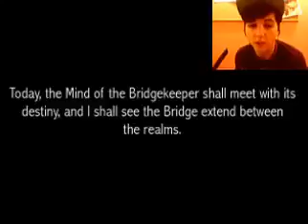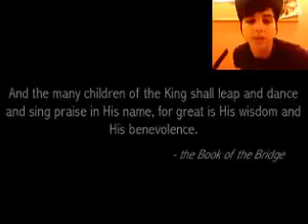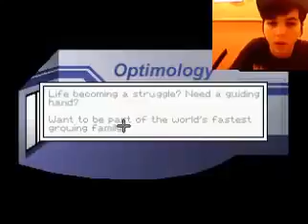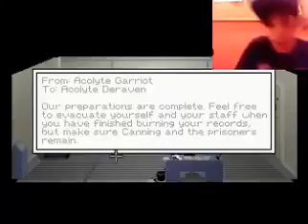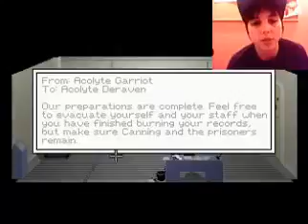6 Days a Sacrifice | Part 1 | The Man in Red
People are rude in the future but I guess that's part of being in a cult.